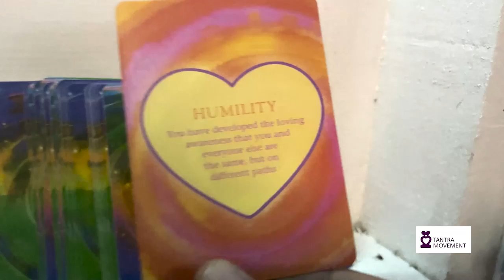Tantra Community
💜 We sharing with you gift, a little documentary with the intention of inviting you into our community.
Check it out to get the feelings and do not hesitate to connect.
The vision of the Tantra Movement is centered on sharing love. This involves learning how to love better and putting it into practice.
To do this, we must heal our sexuality from past traumas, shame, guilt, desires, and addictions and transform it into Sacred Sexuality, which is an intimate, beautiful, close, and energizing expression of unconditional love.
At the Tantra Movement, we work on transformation on all possible levels, bodies, and dimensions, including healing the past, present, and future, and liberating ourselves from conditionings that hold us back. We aim to expand in love and ecstasy in a pure way, free from desires and addictions.
We see Tantra, Sacred Sexuality, and Unconditional Love as the best gifts and contributions to solving the many crises we face on the global and individual levels.
We are dedicated to sharing our passion with the world, and we believe that sharing is caring. At the Rainbow Gatherings, we give workshops for 7-9 hours almost daily, month after month, and we do not receive any money for this. We use the Rainbow experience to recharge our batteries, and it empowers us to run an intense program in proper ways without getting tired.
We would appreciate your support and the community of volunteers around the Tantra Movement to take care of daily tasks and other things that could take energy away from our teachings. With less energy spent on other things, we can improve the quality and depth of our teachings and dedicate more energy to using our authentic potential - sharing tantra. We have many ideas and projects that we would love to share with you and the world.
You're welcome to cocreate that Love 💜
We share here playlist with many videos on the subject:
Michal Kali Griks
tantramovement(dot)com

Thanks, Danguole Tantra Path for creating this video and many others as reels, and stories on our Instagram tantra.movement.school

In gratitude for her help and cocreatin Tantra Movement as teacher and organizer we proudly share her accounts:

Thanks my beloved Trisha Croft and many others:
Naturaleza, Milos Jajnic, Michal and Irmina Mysza, Klara Drenceniova, Sebastian, Tosia, whole Tantra Movement Community and all the others for this co-creation.